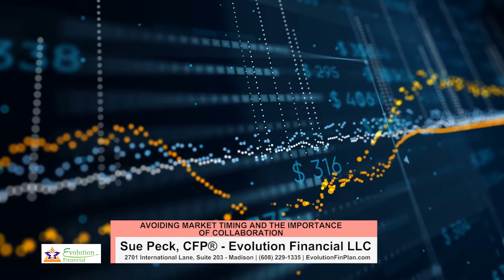TVW | Wisconsin Women | Evolution Financial LLC | 11-5-20